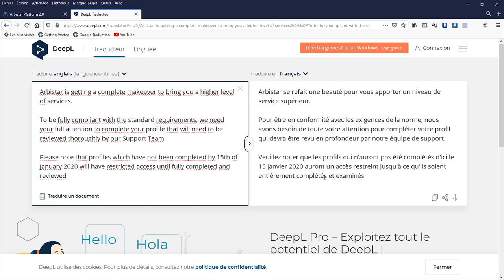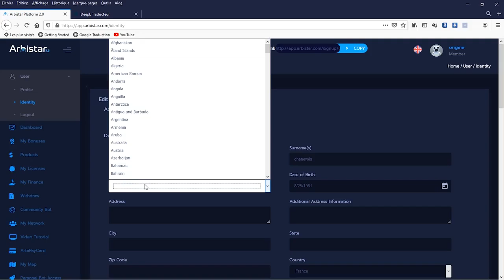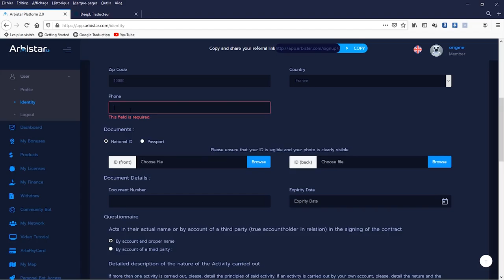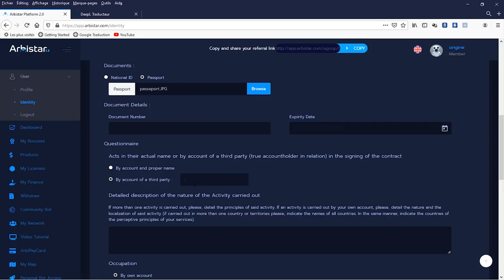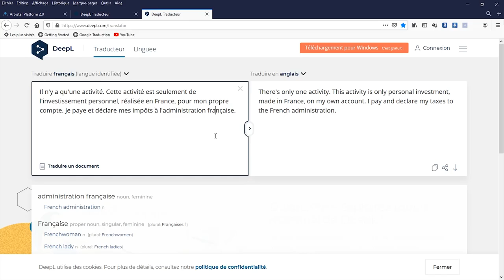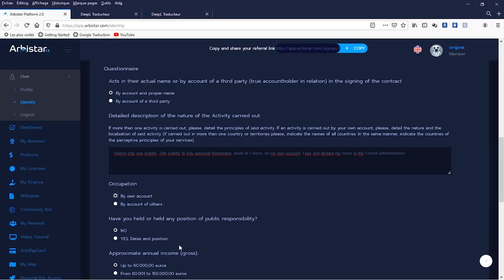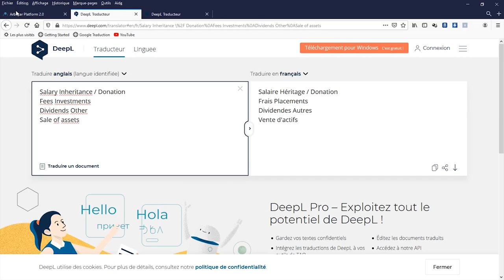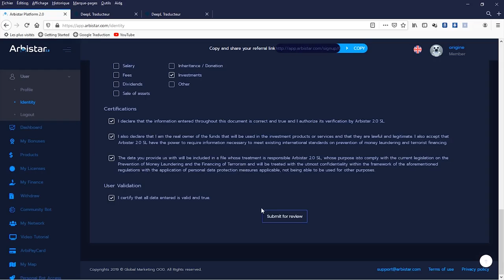Arbistar Vérification KYC